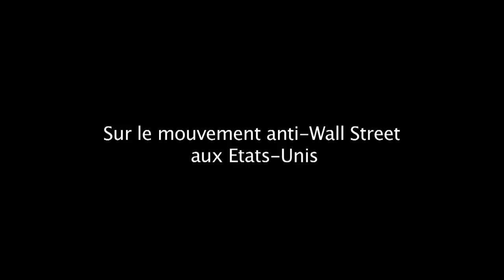L'avis de Lech Walesa sur les évènements de l'année 2011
A la veille du 30ème anniversaire de l'instauration de l'état de siège en Pologne (13 décembre 1981), l'ancien président et fondateur du syndicat Solidarnosc, Lech Walesa, commente la crise économique en Europe et dénonce l'attitude britannique. L'ancien président polonais revient également sur les récentes élections en Russie. Durée: 02:21